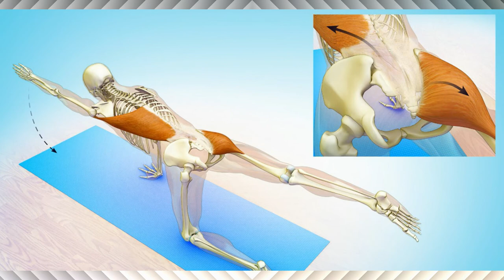5 EXERCISES THAT WILL CHANGE YOUR BODY IN JUST A MONTH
If you really are looking to change your body in just a month, you need not look further, watch this video committee to the exercises for a month and you will see a different you.